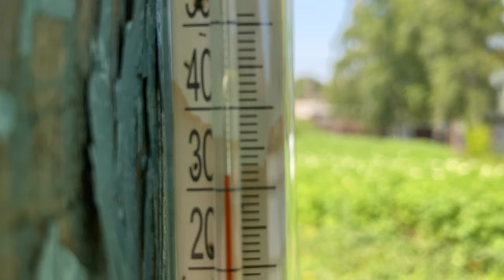ЖАРИМ ШАШЛЫК/ ВЛОГ/ РЕЦЕПТ ВКУСНОГО ШАШЛЫКА